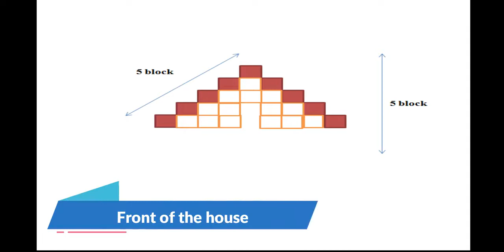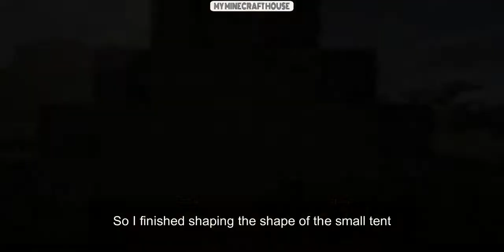MINECRAFT || Guide people to build a simple house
- Hello everyone, I am a new builder, I am from Bangladesh
- Version 1.14.4
- shaderpacks: BSL_v7.1.04.1
- resourcepacks: 1.14.4.r2